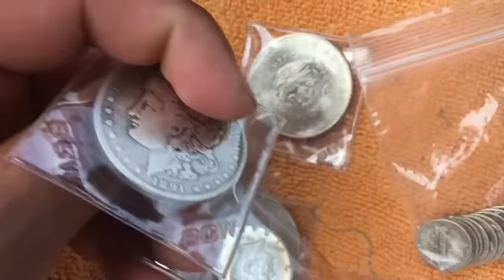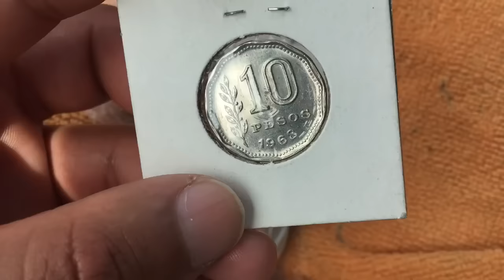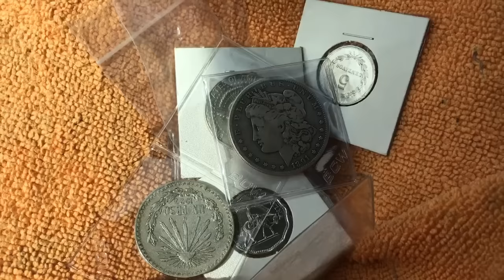RESULTADO DE LA CACERIA EN SAN JOSE CA 4-3-2016